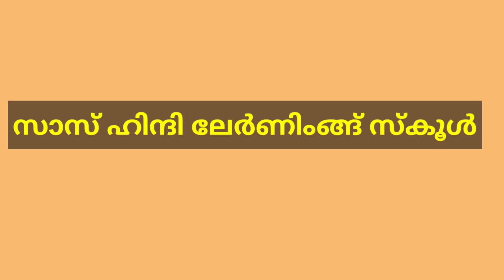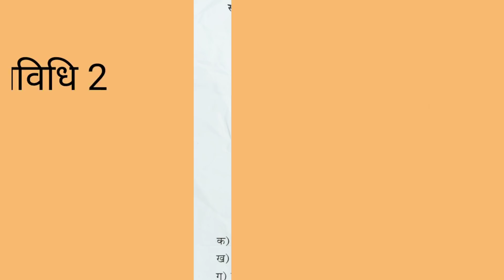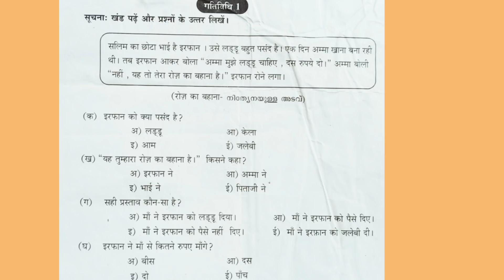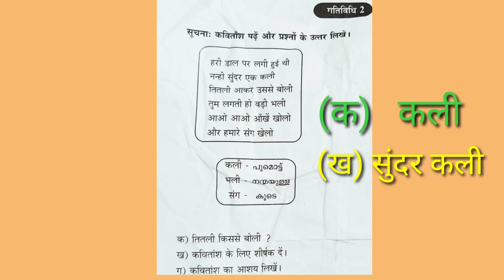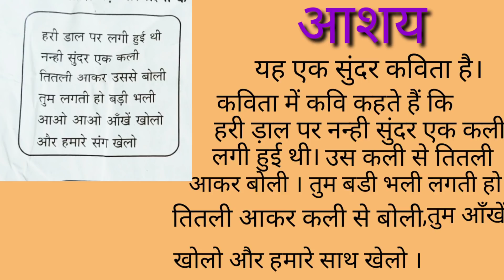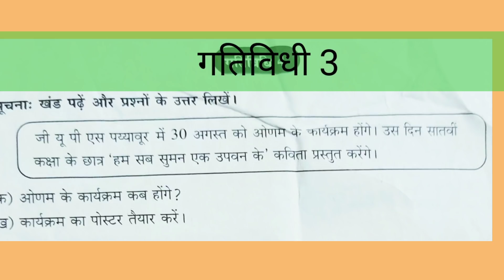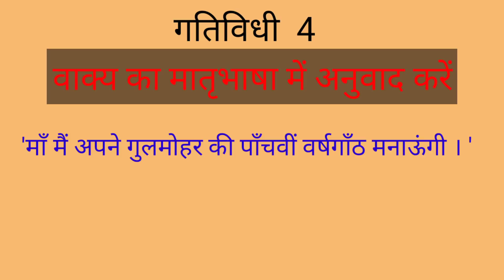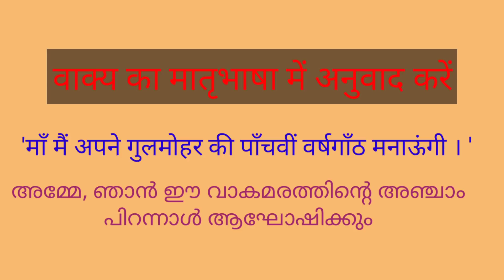7th standard Hindi //Model question and answers //hum sab suman ek upavan ke//unit test//gulmohar//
Model question and answers
STD 7